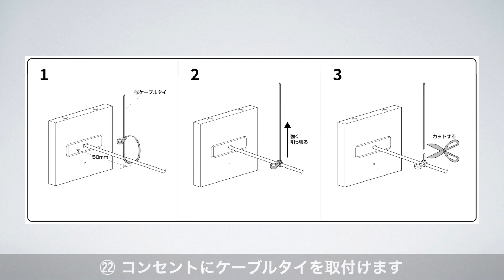【組み立て方法】ルーター収納ボックス（コーナー設置 コンセント付き ケーブルボックス 電話台 FAX台 木製 スリム 壁面収納 幅26cm）200-CB032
200-CB032（ルーター収納ボックス）の組み立て方法をご紹介します。